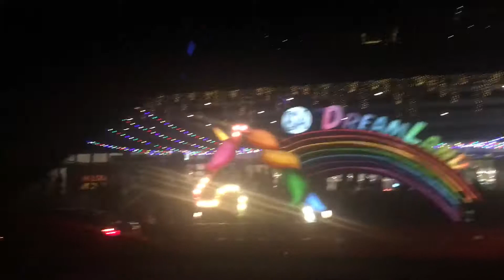Night life of foreign 🎉🎉